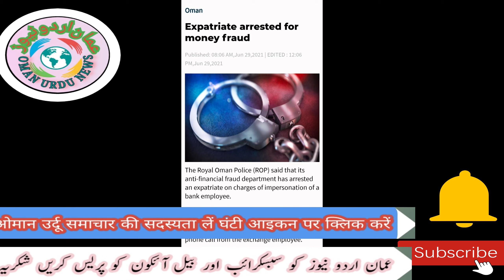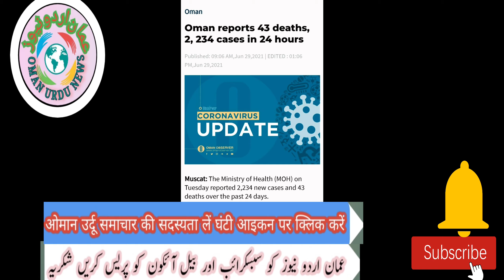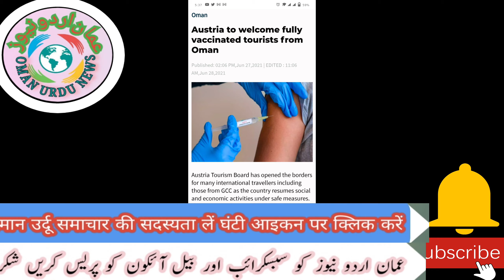Flights to Oman and four countries resumed(عمان اور دیگر فلائٹس دوبارہ بحال)ओमान और अन्य उड़ानें फिर